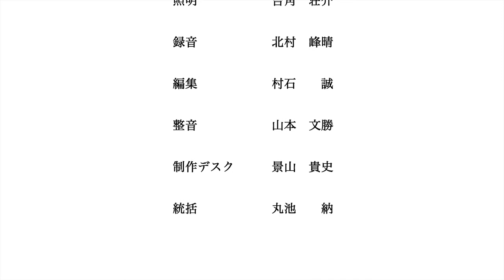映画『群青に染まる』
桜美林大学芸術文化学群映画専修の2016年度『制作II』8期生作品。

監督：岩村高志
プロデューサー：梶川誠也